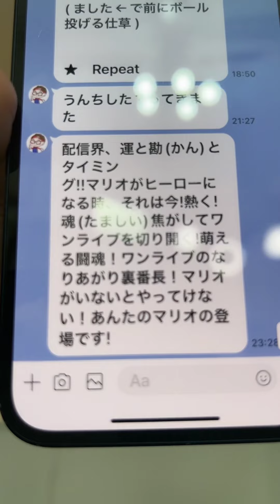ぜろわん ｖｓ こまい